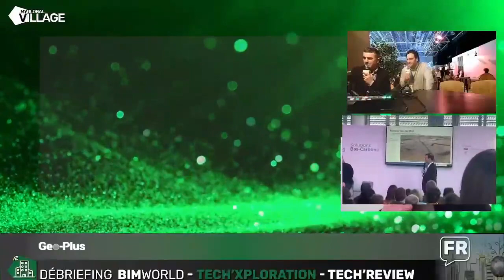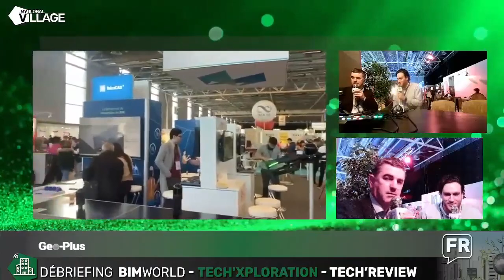Discussion avec TECH'REVIEW - BIM World 2023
Bienvenue à bord de la révolution du nuage de points! Nous sommes ravis d'avoir eu l'occasion de discuter avec TECH'REVIEW lors de notre participation à BIM World. L'entrevue a mis en évidence notre logiciel de pointe, VisionLidar, et comment il change les industries de l'architecture, de l'ingénierie et de la construction. Nous sommes impatients de voir comment nos technologies continueront à évoluer et de vous tenir informé sur nos dernières innovations!

Visitez Geo-Plus.com pour en savoir plus!